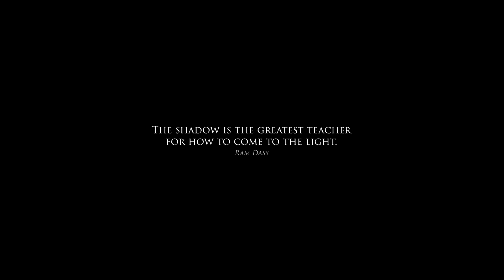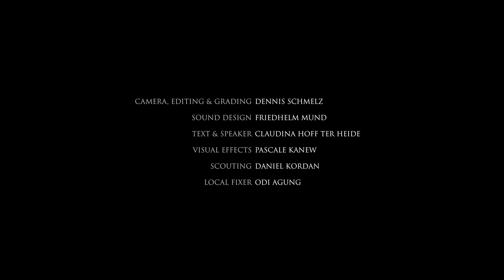Galungan - Victory of Dharma | The Culture of Bali, Indonesia (Best Travel FIlm)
I had the great honor to travel to Indonesia for three weeks this summer. Besides the spectacular landscapes in Bali, Komodo and Java, I also wanted to learn more about the culture and the people. Especially Bali, the island of the gods, holds many stories and myths.

During my stay there was Galungan, a Balinese holiday celebrating the victory of dharma (good) over adharma (evil). It marks the beginning of the most important recurring religious ceremonies and the time when the ancestral spirits visit the Earth.

The Barong dance featured battle between Barong and Rangda to represent the eternal battle between good and evil. Barong is the king of the spirits, leader of the hosts of good, and enemy of Rangda, the demon queen and mother of all spirit guarders in the mythological traditions of Bali.

It is an important part of the magic of Bali to understand that everything flows as one here – the divine, humankind and nature –  every individual is in one way or another contributing to the overall energy that transmits throughout the island.

Every household offers their reverence and hospitality through offerings and prayer. A so-called ‘penjor’ – a curved bamboo pole decorated with offerings made from coconut and palm leaves and flowers – arch the roads serving as enchanting reminders of its ancient past.

Besides the celebration, I also had the opportunity to shoot with some traditional Balinese dancers. One of the most beautiful dances is Rejang. Dressed in great costumes with headdresses, this dance is traditionally performed by young women at a ceremony in the inner courtyard of the temple. This dance is also one of the holiest sacrificial dances to entertain the visiting gods and spirits.

Another very common dance is the Legong dance. It tells the story of 13th century Java and is a cultural treasure of Bali, known for its physically demanding postures and fast-paced movements which require a significant level of flexibility among its generally young female performers.

Thanks to my friend and fellow photographer Daniel Kordan and Odi Gudang (knows every corner in Bali). Without you I would never have been able to get to know all these beautiful places and people.

Crew 🎥
Camera, Editing & Grading: Dennis Schmelz
Sound Design: Friedhelm Mund
Text & Speaker: Claudina Hoff ter Heide
VFX: Pascale Kanew
Scouting: Daniel Kordan
Local Fixer: Odi Agung

You can find a complete overview of my equipment on Kit

⚡︎ ECM-B1M Shotgun Microphone
⚡︎ Sennheiser AVX

Lenses 📷
⚡︎ 200€ portrait lens for full frame
⚡︎ Wide angle for full frame
⚡︎ Flexible telephoto lens
⚡︎ Favorite fixed focal length
⚡︎ Perfect APS-C lens for hyperlapses
⚡︎ Cheap APS-C portrait lens
⚡︎ Best variable ND filter
⚡︎ Step up/down rings

Also must not be missing 👜
⚡︎ Camera Cage
⚡︎ Shotgun Microphone
⚡︎ RGB light
⚡︎ Flexible mini tripod
⚡︎ Action Cam
⚡︎ Rugged SD Card
⚡︎ Best mounting tool
⚡︎ Outdoor camera backpack
⚡︎ Camera trolley for dignified stuff

It's not allowed to use any of this footage without licensing - also for non-commercial use.